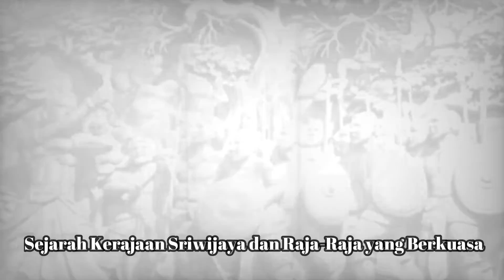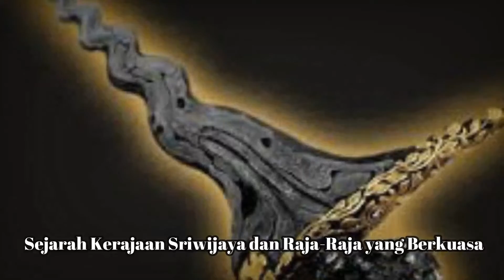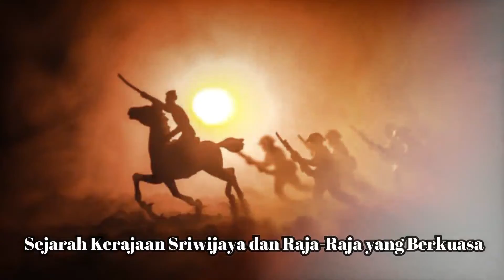Awal Adanya Kerajaan Sriwijaya Dan Kekuasaannya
Sejarah Kerajaan Sriwijaya dan Raja-Raja yang Berkuasa

Baca artikel CNN Indonesia "Sejarah Kerajaan Sriwijaya dan Raja-Raja yang Berkuasa" selengkapnya di sini